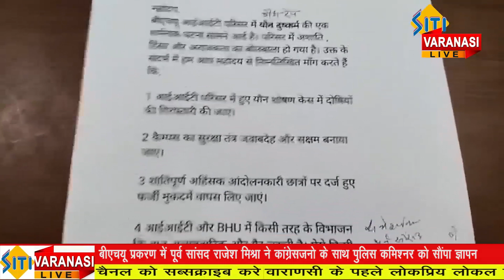बीएचयू प्रकरण में पूर्व सांसद राजेश मिश्रा ने कांग्रेसजनो के साथ पुलिस कमिश्नर को सौंपा ज्ञापन